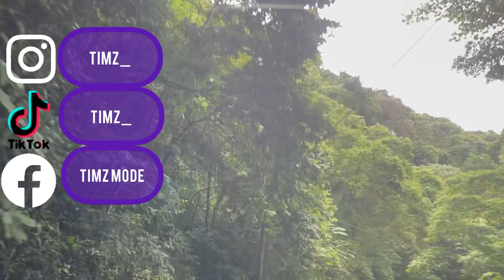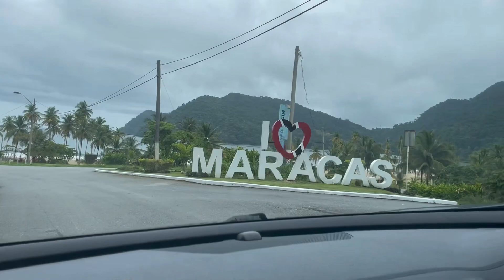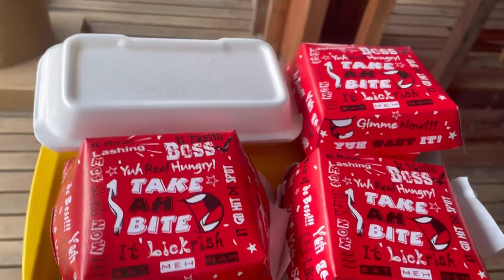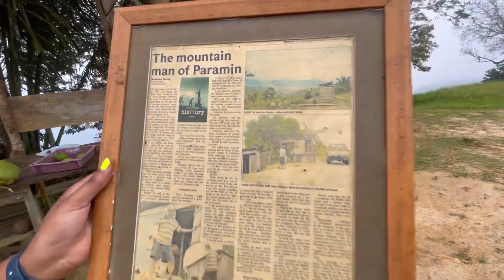Maracas Beach Trinidad | The Most Popular Bake And Shark | Trinidad Youtuber